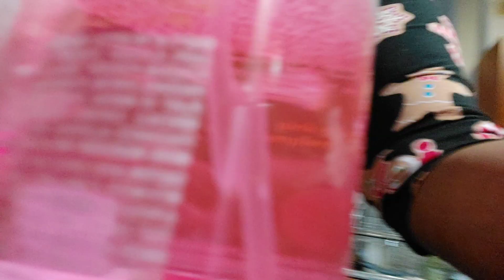Salome Emani went back to Georgia 😭 | We almost cried | Mother's Day Vlog!